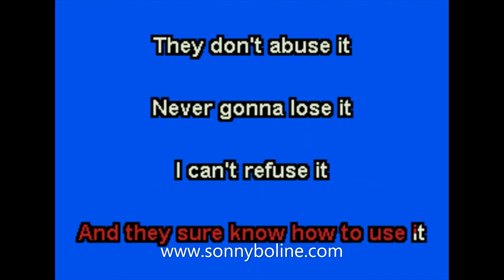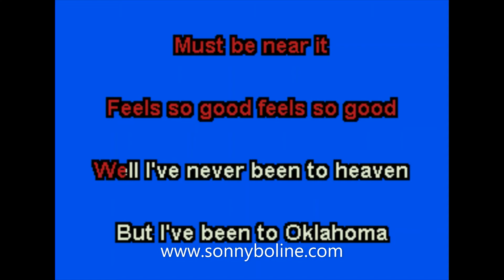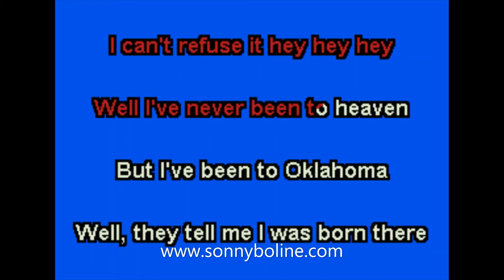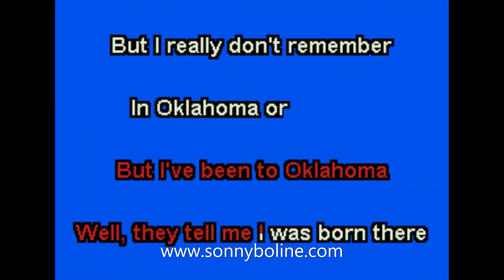NEVER BEEN TO SPAIN